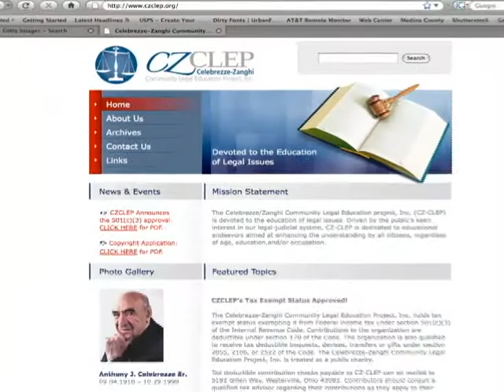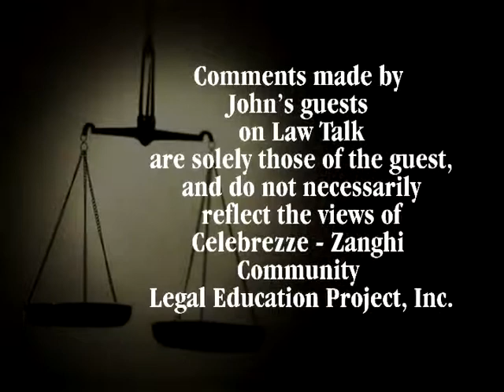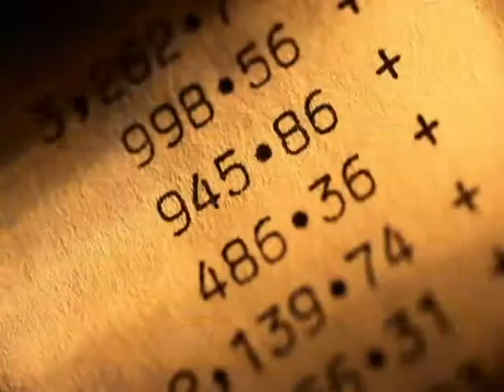Law Talk with Judge James Kimbler and Sheriff Tom Miller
Law Talk host John Celebrezze speaks with Judge James Kimbler and Sheriff Tom Miller